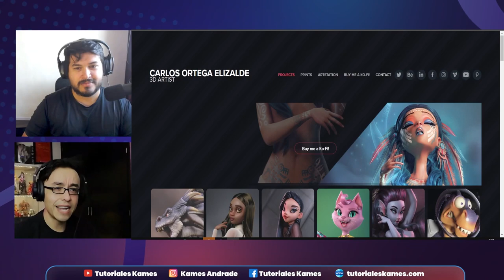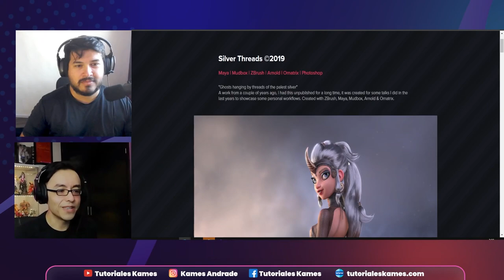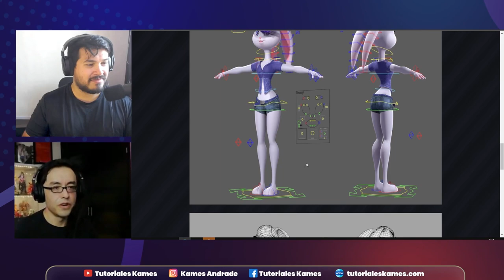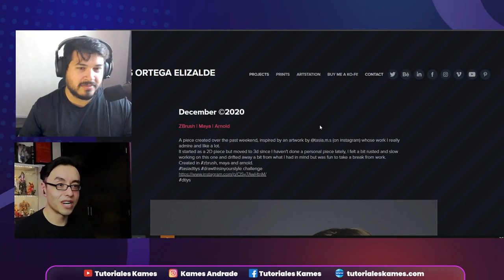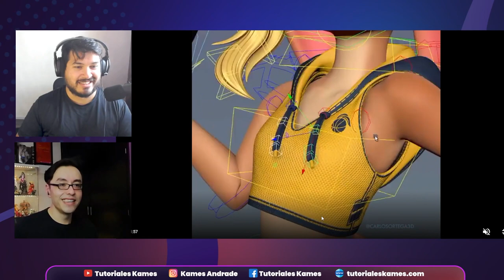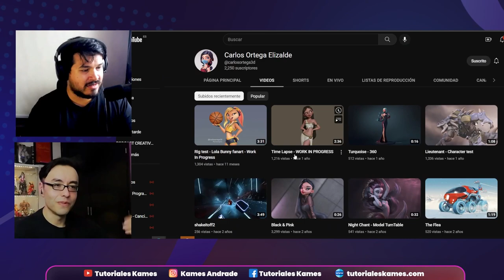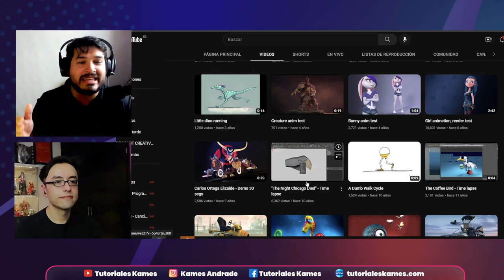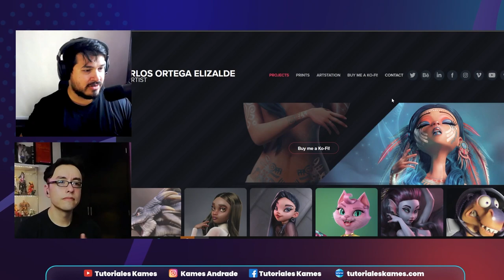El maestro del Pin-up 3D ▶️ Carlos Ortega | PODCAST CREATIVOS 🔴 #23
Carlos Ortega Elizalde, artista mexicano con un increíble talento para crear piezas 3D dignas de una galería de arte.

Nos contará su historia, su proceso de cómo pasó de diseñador gráfico a un maestro total del 3D. Hablaremos de las expectativas en su carrera y en general del tema que a todos los artistas nos pega duro...